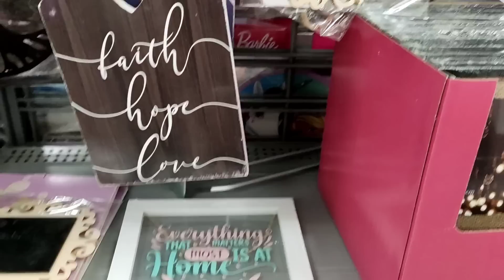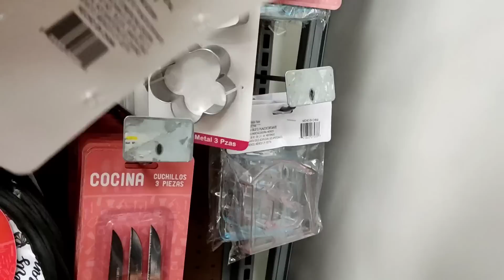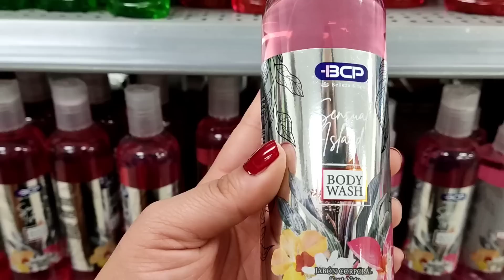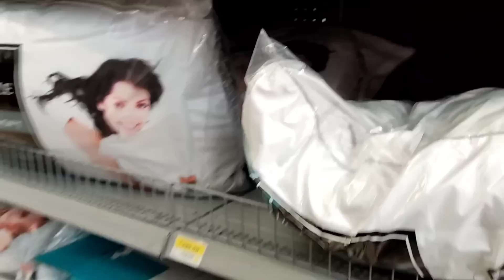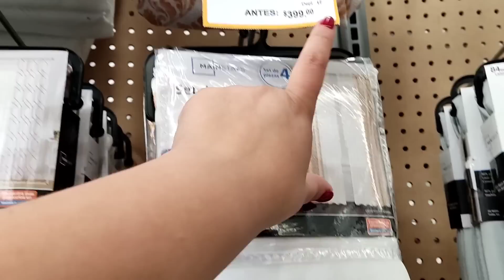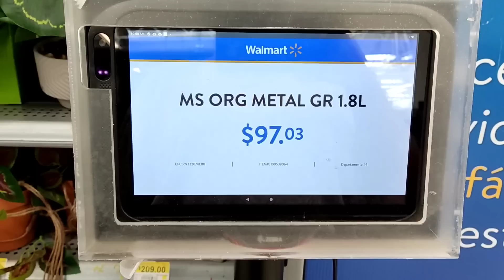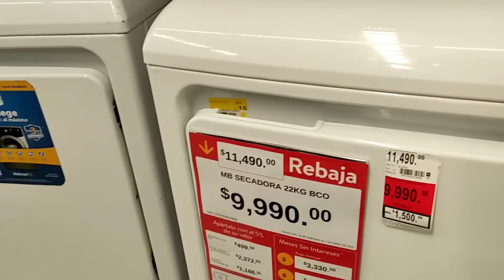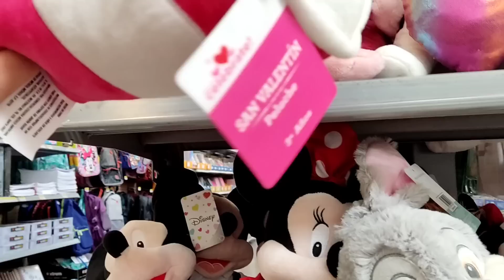Walmart muchas Rebajas Prichos Novedades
Hola!!!

hoy vamos a Walmart Miguel angel de Quevedo a buscar rebajas y novedades me acompañan.

Grupo

Issis swing
Intro issis
Issis cumpleaños